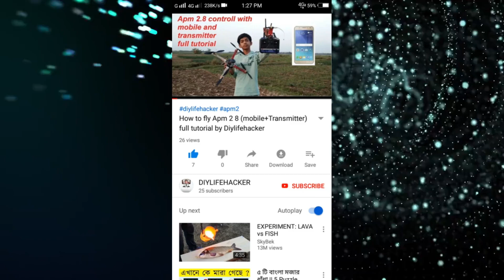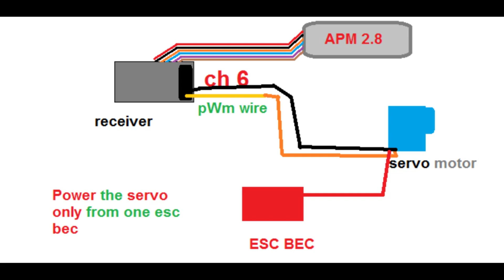How to make a Gripper for drone full tutorial by Diylifehcaker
I was thinking that it would prety good if I could able to play HOLLI with drone. But I was not sure how to do it. After some days I purchase a servo motor and started to make it. It can be used to take off holli color and aslo dropping the colors where you can't go but the drone can so Iplaced it under my drone.
Here the full system is indepent from flight controller. we just connect the channel 6 wires of the receiver to the servo motor.

Here are also some videos where i make the drone and done tricks with it,
and also related to this & Robotics

Good Bye!